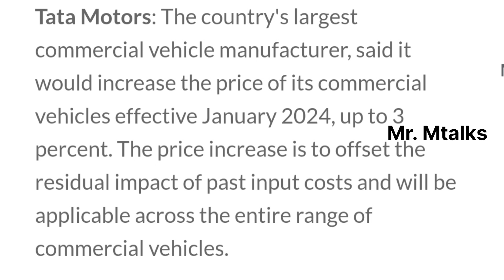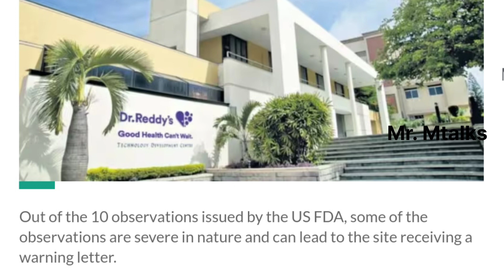sharemarket tamilnews drreddysharenewstoday tatamotorsstocknews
@Mr.M talksTamil The Economic Channel for you to see information update to shares and sharemarket day to day here, the common man can understand the various things about Economy, Stock markets, Investment, Gold, Real etc…Top headline to politic news and social media news update information Etc..

Note:
Back ground music is Free song
Back ground image and theme image are free and AI generated

Only education purpose only